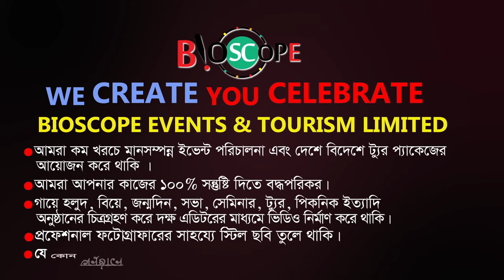পাগলা হাওয়ার তরে মাটির পিদিব নিবু নিবু করে | Pagla Hawar Tore | Jemos Covers Song | Bioscope Events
ইভেন্ট এক্টিভেশন
ফ্যামিলি পিকনিক
স্কুল-কলেজ-ভার্সিটির প্রোগ্রাম   সামাজিক অনুষ্ঠান
 সভা সমাবেশ   কর্পোরেট ইভেন্টস
 জব ফেয়ার & বুক ফেয়ার
সেমিনার & কনফারেন্স
 ফটোগ্রাফি & ভিডিওগ্রাফি
  সাউন্ড & লাইটিং
এল ই ডি মনিটর
প্রজেক্টের & পর্দা
 ডায়েরি & ক্যালেন্ডার
 ক্রেস্ট & সম্মাননা পদক
 দেওয়াল ঘড়ি
 টিশার্ট, ট্রাউজার

২৬৩ মালিবাগ মোড়, ঢাকা ১২১৭